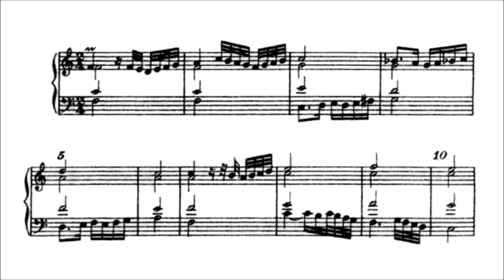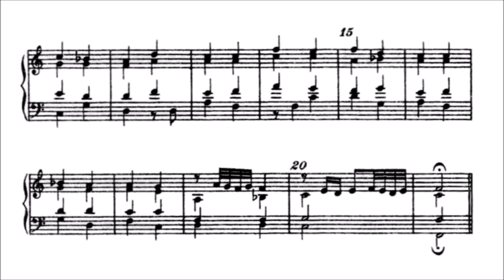Hans Kotter (1480/1485-1541): Anabole in fa (with score)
Hans Kotter, born in Strasbourg, studied with Paul Hofhaimer, the most famous organist of his time, from 1498 to 1500. Thereafter to 1508, he was organist at the Saxon court at Torgau. Subsequently he held positions in Freiburg im Breisgau and in Freiburg im Üechtland aka Fribourg (Switzerland), where his declared Protestant beliefs brought about his dismissal. Thereafter, from 1534, he taught as a schoolmaster in Berne, where he died in 1541.
His music is preserved in organ tablatures which include free compositions and transcriptions. His organ book, which he collected from 1513 to 1522, contains the first German organ dances and pieces by Hofhaimer, Josquin des Prez, Heinrich Isaac, and others. Also preserved are ten preludes, close in style to his teacher Hofhaimer, and the first known organ chorales were composed by Kotter.

"Αναβολη in fa" aus dem Codex Amerbach (Ms. Basel, Universitätsbibliothek, F.IX.22, 58v-59r)

"Anabole in fa" from Codex Amerbach (ms. Basel, University Library, F.IX.22, 58v-59r)

played by François Seydoux (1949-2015), titular organist of Fribourg's Cathédrale St-Nicolas in Switzerland from 1983 to 2014, on the cathedral's choir organ, built by Sebald Manderscheidt in the years 1655 to 1657

from the double-CD set "Musiques à la Cathédrale" (Artlab 11123, 2012)

thumbnail image: Hans Holbein the Younger, Portrait of Bonifacius Amerbach (1519 - Basel, Kunstmusem)